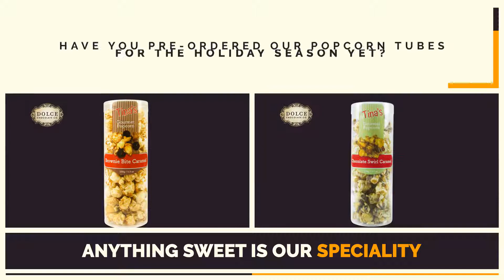Dolce Digital Signage - October 2019